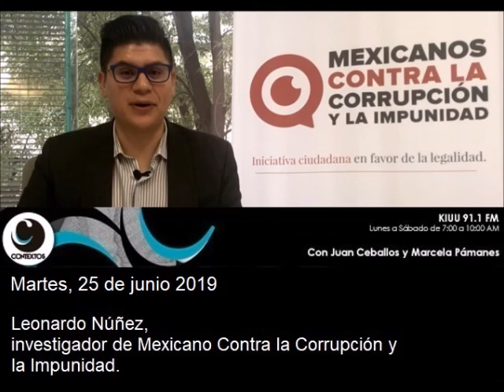La calificación reprobatoria de México en el Índice de Capacidad de Combate a la Corrupción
Invitado:
Leonardo Núñez, investigador de Mexicanos Contra la Corrupción y la Impunidad.

CONTEXTOS || NOTICIEROS GREM || KIUU 91.1 FM